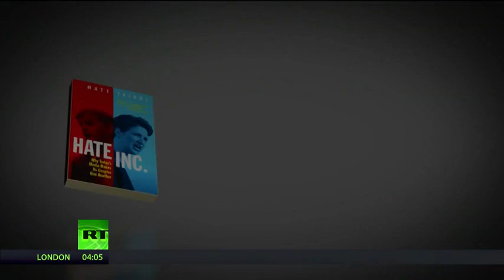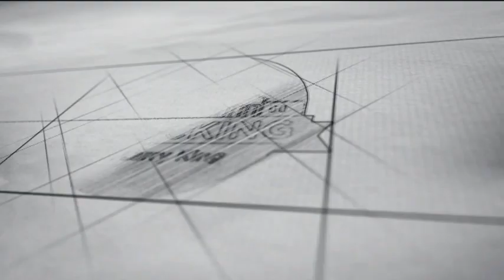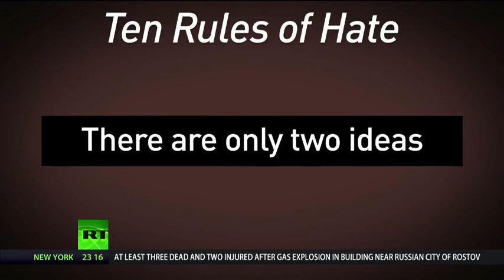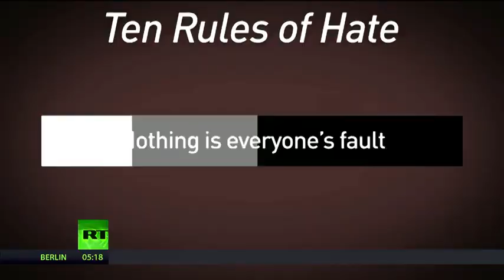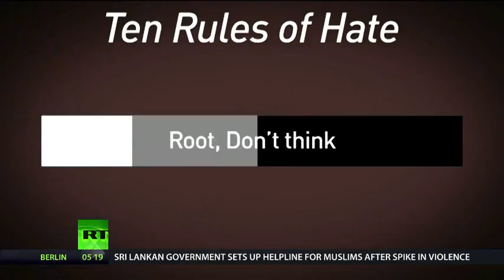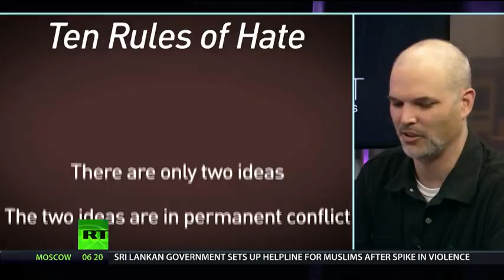Deep Rot in American Journalism w/Matt Taibbi (Part two) ARCHIVE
Chris Hedges continues his discussion with reporter, Matt Taibbi, about the deep rot in American journalism.

*This has been re-uploaded as part of The Chris Hedges YouTube Channel Archives from ONContact - Dec. 2019